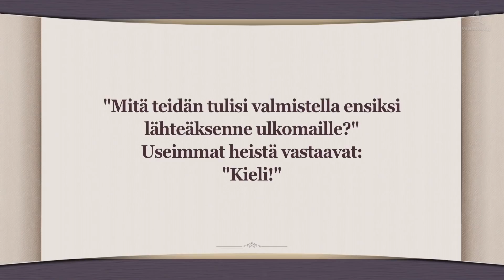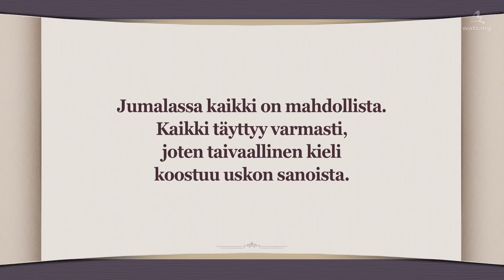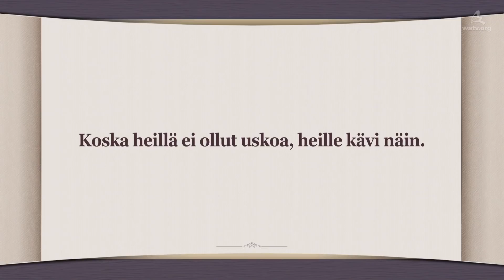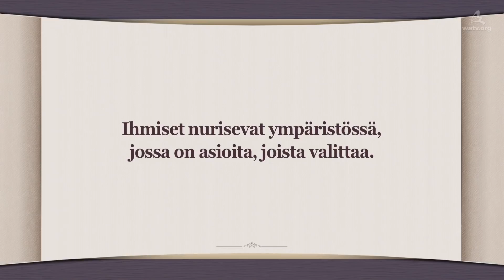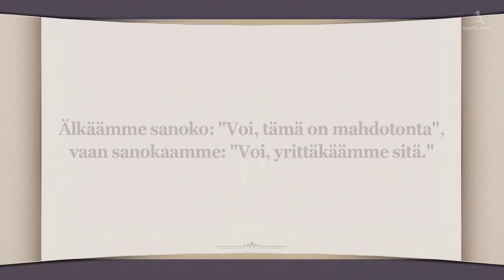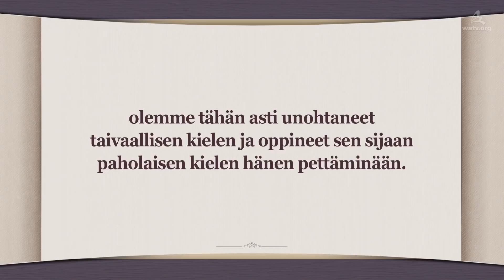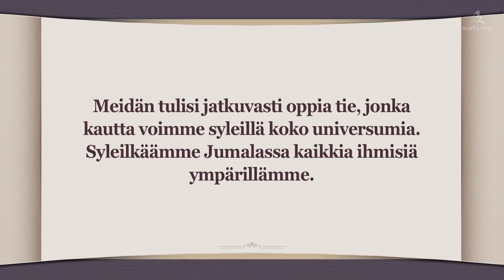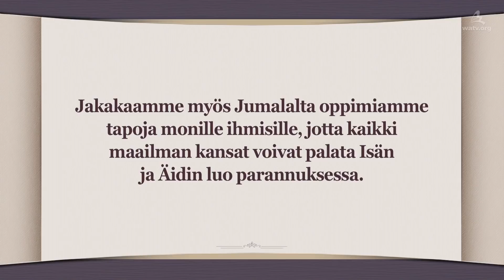Tie takaisin taivaaseen【Jumalan seurakunta maailman lähetysyhteisö】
Kristus Ahnsahnghong ja Taivaallinen Äiti opettivat meille taivaallisen kielen, joka on täynnä kiitosta
Aivan kuten opettelemme jonkin maan kielen, ennen kuin lähdemme sinne, meidän on opeteltava taivaallinen kieli, joka ylistää Jumalaa, pitäen Jumalan opetuksia kompassinamme, jotta pääsemme taivasten valtakuntaan.

Jumalan seurakunnan jäsenet iloitsevat aina ja kiittävät Jumalaa
Taivaalliseen kieleen ei kuulu valitusta eikä Jumalan koettelemista, vaan se on täynnä iloa. Kuten opimme tarinan äidistä, jolla on kaksi poikaa —sateenvarjomyyjä ja olkikenkämyyjä —meidän on aina oltava kiitollisia sen sijaan, että nurisemme.

1. kirje tessalonikalaisille 5:12–16
Pyydämme teitä, veljet, … Pitäkää heitä erityisen rakkaina … Eläkää rauhassa keskenänne… Katsokaa, ettei kukaan kosta kenellekään pahaa pahalla, vaan pyrkikää aina tekemään hyvää toisillenne ja kaikille. Iloitkaa aina…